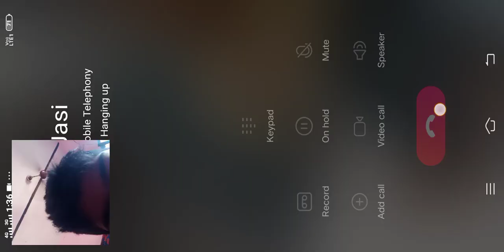March 31, 2021